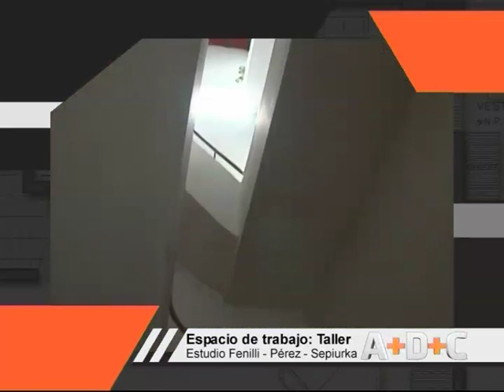A+D+C: Cap 03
A+D+C  es un programa documental que tiene el foco puesto en la arquitectura y el diseño. En cada capítulo se tratan entre dos y cuatro temas específicos en los que se examina un objeto, una obra, una remodelación o ciudad.
El programa busca dar a conocer, indagar y comparar las tendencias actuales e históricas,  los materiales usados, técnicas, estilos y enfoques de los objetos y obras realizadas.